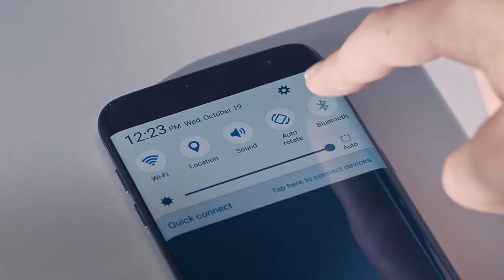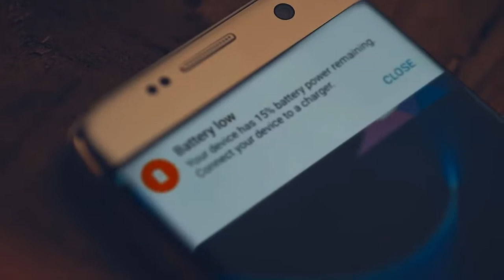Level Box Slim Boxa portabila stereo cu bluetooth, Negru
Tip Boxa: Boxa bluetooth
– conectivitate: Bluetooth v4.1, microUSB (incarcare), port audio 3.5mm
– audio streaming, Dual sound, Multipoint
– capacitate baterie: 2600 mAh
– redare audio 30 de ore(volum mediu), functie speaker
– putere difuzor: 8W
– dimensiuni: 148.4 x 79.0 x 25.1 mm, greutate 236 g
– rezistenta la stropi de apa (IPx7 ), functie de acumulator extern
– compatibil cu majoritatea dispozitivelor ce au functie Bluetooth
– accesorii incluse: cablu Micro USB – Micro USB incarcare, ghid rapid utilizare